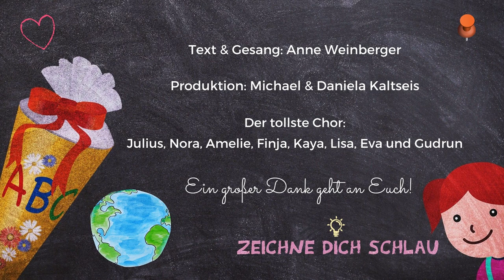Ich bin ein Schulkind! Ein Lied für den Schulanfang || Kinderlied || Zeichne dich schlau!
Singt und swingt mit uns in ein neues Schuljahr! Wir sind bereit!!!
Ich danke allen Mitwirkenden und wünsche Euch viel Spaß bei dem Video.

Eure Anne

Liedtext: Ich
Produktion: Michael und Daniela Kaltseis

und komm in meine Zeichne dich schlau - Künstlergalerie Gruppe

Schaut doch einmal bei meinen anderen Videos vorbei. Ich arbeite die Inhalt der Grundschule kreativ auf. Lasst uns gemeinsam die Welt ein bisschen bunter machen. Schick mir deine Zeichnungen und ich werde sie auf meinen Social Media Seiten mit Stolz präsentieren.

Ich möchte viele Kinder erreichen, mit denen ich gemeinsam kreativ werden kann.

DANKE!

Liedtext:

Ich bin ein Schulkind,
das ist doch wunderbar.
Kann alles gut, na klar.
Ich werd es dir einfach zeigen,
du kannst mich gern begleiten.
Mit Freude und auch Spaß,
gebe ich ordentlich Gas.

Rechnen, lesen, schreiben,
ich bin hier, um gern zu bleiben.
Die Schulzeit ist so weit,
dafür bin ich jetzt bereit.
Aufgeben werd ich nie,
dafür hab ich Phantasie.
Bin schlau und voller Mut,
das Neue tut mir gut.

Ich bleib so wie ich bin,
gebe mich der Sache hin.
Entdecke meine Lust,
klappt mal nichts, dann hab ich Frust.
Das ist doch ganz normal.
Das nennt sich einfach Leben.
Ich kämpfe aber weiter, werde immer alles geben.

gebe ich ordentlich Gas. (2x)

"Den jungen Kreativen gehört die Zukunft!" Gerald Hüther
Diese Aussage hat mich bewegt diesen Kanal zu eröffnen, denn dafür setze ich mich ein! Ich unterstütze euch beim Kreativ werden.
Ich bin Lehramtsstudentin für die Primarstufe und erarbeite in meinen Lernvideos, Inhalte der Grundschule, zeichnerisch auf. Durch diese Inhalte entsteht bei den kleinen Zuschauer/innen ein Bild im Kopf. Am Ende erhalten sie einen zeichnerischen Auftrag, den sie umsetzen dürfen. So haben Kinder die Möglichkeit  von der Bildebene in die Handlungsebene zu gehen. Sie arbeiten kreativ an den Inhalten, ohne vielleicht zu merken, dass sie etwas lernen. Meine Videos stehen für Freude am Lernen, Spaß beim Kreativ werden und den sinnvollen Umgang mit digitalen Medien.
Alle Kinder sind kleine Künstler und Künstlerinnen. Ihr könnt mir eure Zeichnungen schicken und ich präsentiere sie auf meinen Social Media Kanälen als Wertschätzung. Der Weg ist das Ziel und gemeinsam können wir die Welt bunter machen!